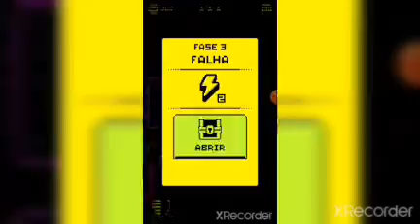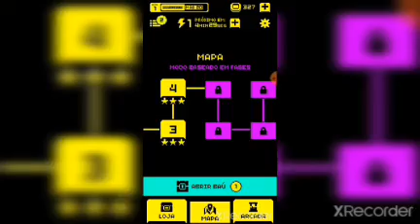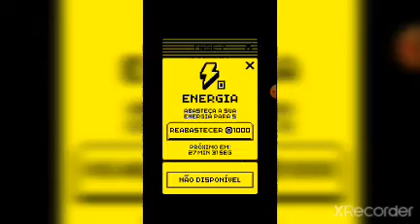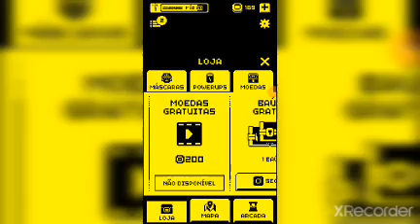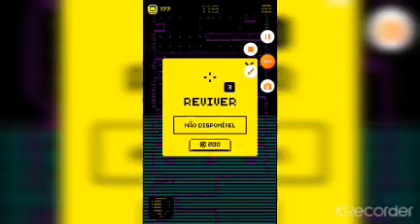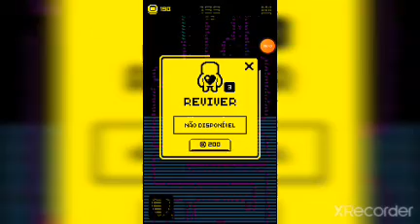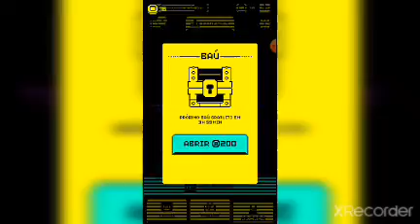8 de dezembro de 2021